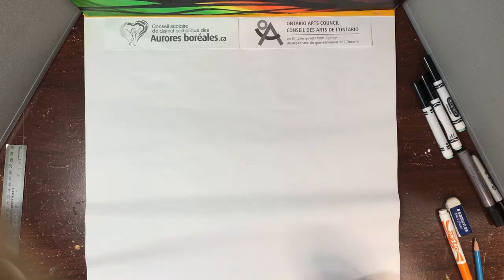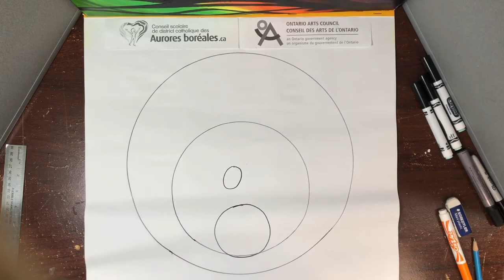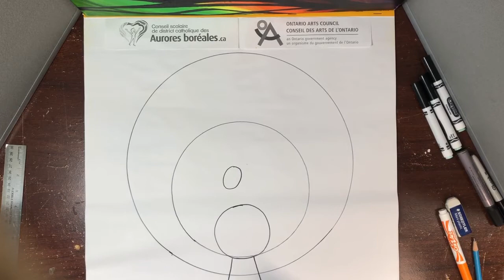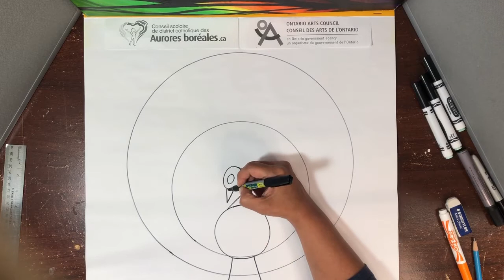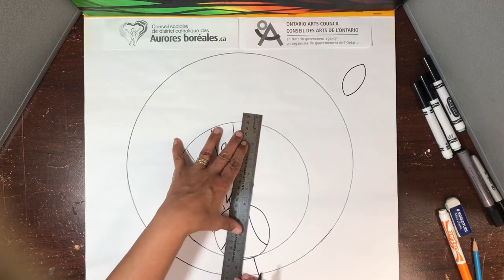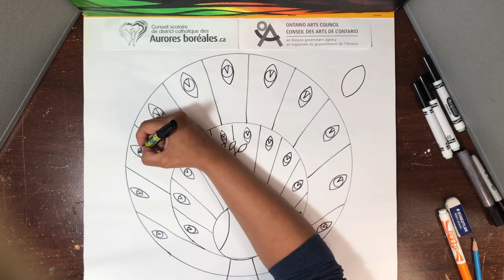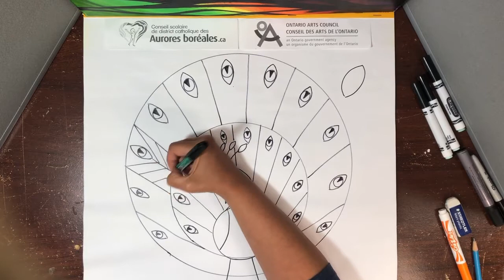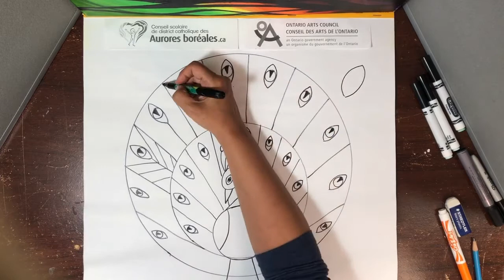Arts visuels / 1ère-3e année "Paon"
Le Conseil scolaire de district catholique des Aurores boréales et l'artiste Yuk-Sem Won présentent des capsules vidéo pour accompagner les élèves.
Ce projet a été rendu possible grâce au programme "Artistes en résidence" du Conseil des arts de l'Ontario.

Cette capsule s'adresse aux élèves de 1ère-3e année.
Afin de participer à l’atelier qui sera présenté cette semaine, votre enfant aura besoin de feuilles blanches, d’un crayon à mine, d’une efface et d’un taille-crayon.

Yuk-Sem Won est une artiste autodidacte du Nord de l'Ontario. Elle a commencé en explorant une variété de techniques artistiques, notamment le dessin, la peinture, la calligraphie et la sculpture. Travaillant avec de nombreux groupes communautaires, plusieurs écoles et entreprises, Yuk-Sem, enseignante qualifiée, a développé une grande variété d'expertise et de flexibilité dans son interprétation, ses thèmes et son utilisation des médiums. Plusieurs de ses œuvres mettent en vedette l'aménagement paysager, la faune et les loisirs du Nord de l'Ontario. Son expérience multiculturelle et son éducation influencent ses diverses œuvres, incorporant souvent les éléments de diverses cultures dans son art. Yuk-Sem a eu des expositions en galerie, a participé à des expositions et des foires d'art, a enseigné des ateliers et des cours formels à tous les âges et à tous les niveaux.